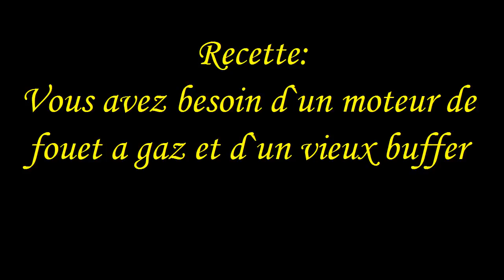Weedeater outboard.avi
Homemade lightweight Outboard motor made out of a weedeater and a buffer head